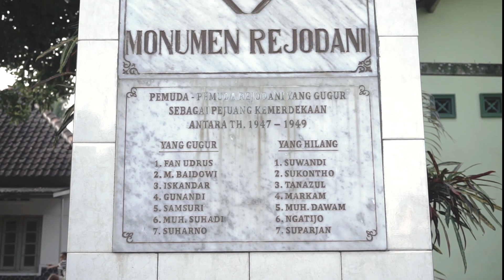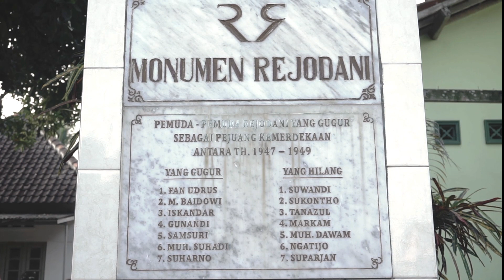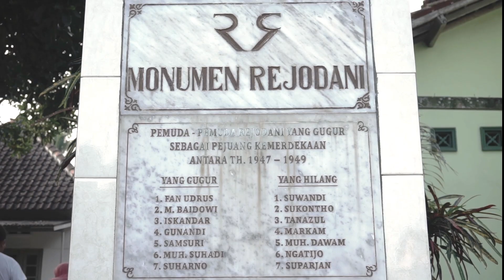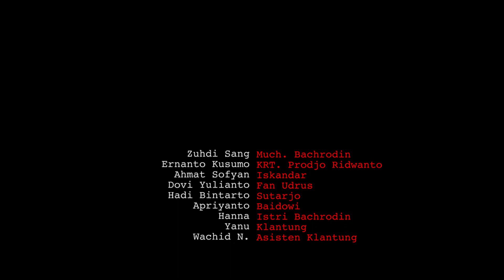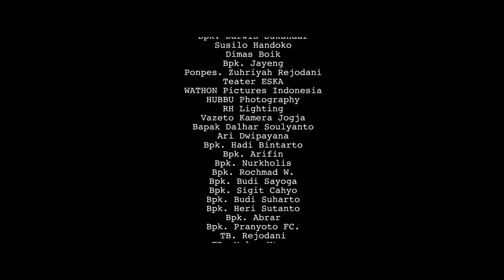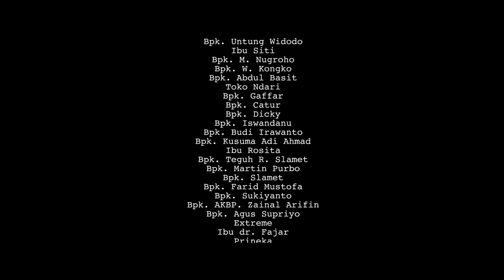Film Perjuangan | YANG TERLUPAKAN #4 (terakhir)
Meski korban-korban berjatuhan, semangat tidak akan luntur untuk terus berjuang mengusir penjajah dari bumi Indonesia. MERDEKA!!!